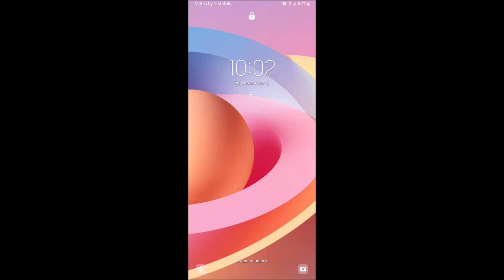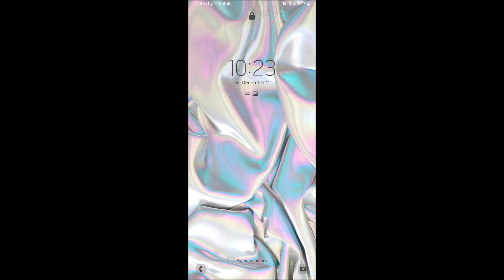184 1 bad week